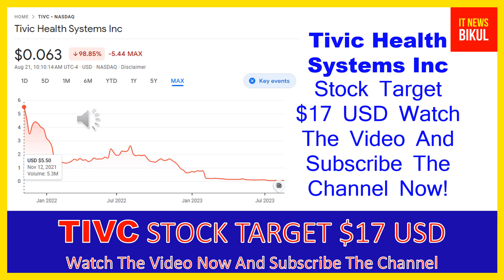TIVC Stock - Tivic Health Systems Inc Stock Breaking News Today | TIVC Stock Price Prediction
TIVC Stock - Tivic Health Systems Inc Stock Breaking News Today | TIVC Stock Price Prediction | TIVC Stock Target